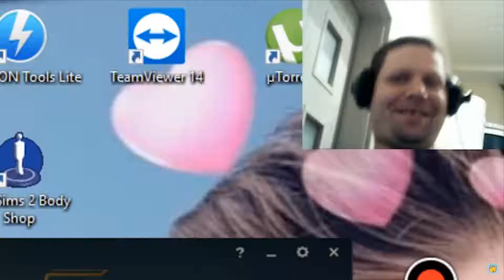wiadomosc dla kamila amraha